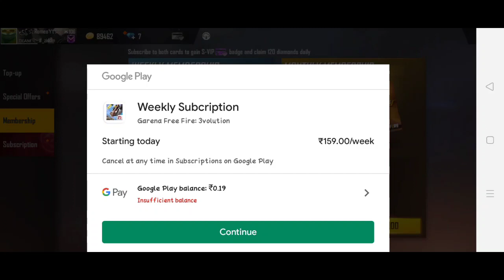Dj alok giveaway free fire jlde se lut lo# romeo gaming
# free fire
# free fire bug
# romeo gaming